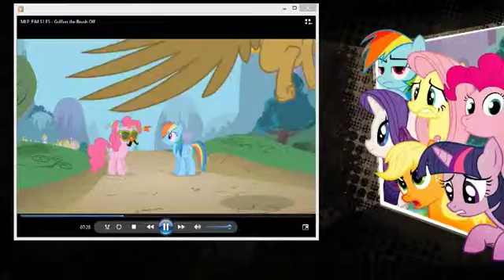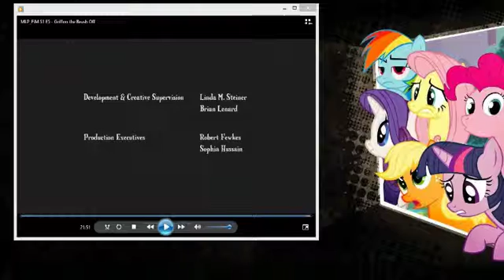My Little Pony Friendship Is Magic Commentary Episode 5